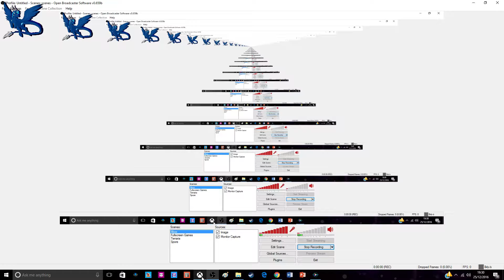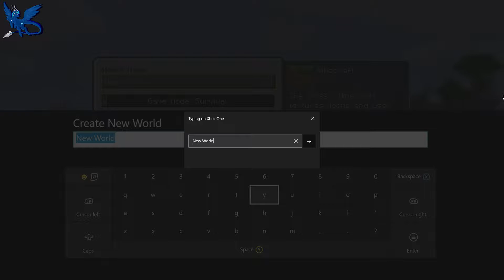'New World' | Minecraft Survival #1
I can't remember if I said "Merry Christmas" in this or not. But this takes forever to upload. So it may be boxing day before this was ready to upload. But I recorded it on Christmas day